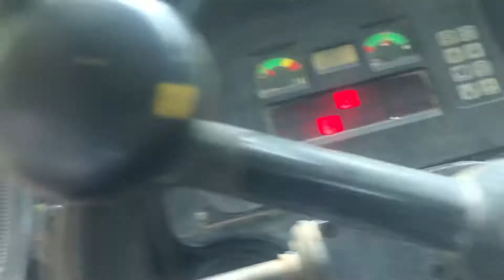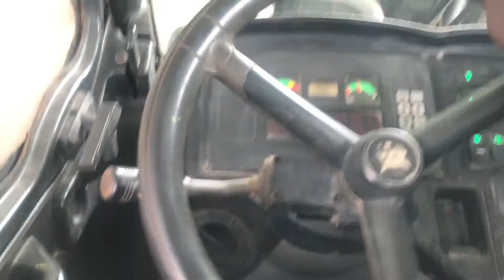331 bobcat v417